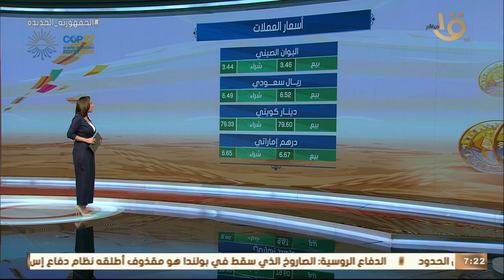صباح الخير يا مصر | الدولار يسجل رقما جديداً.. جولة سريعة مع أسعار العملات والذهب